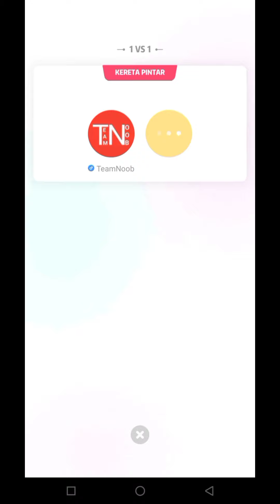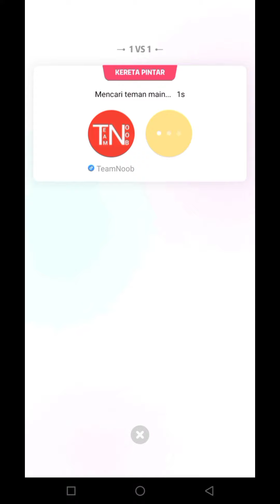Train Games | Hago Game Smart Train Gameplay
🔴 Train Games | Hago Game Smart Train Gameplay | TN TEAM NOOB